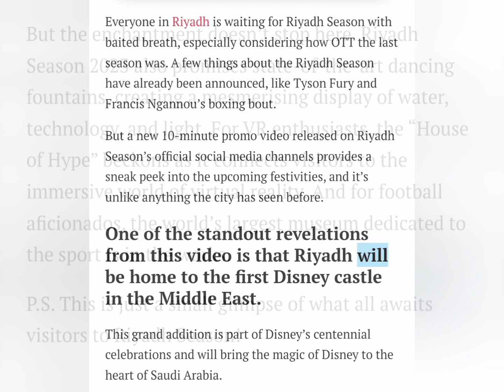Disneyland castle in Riyadh season 2023